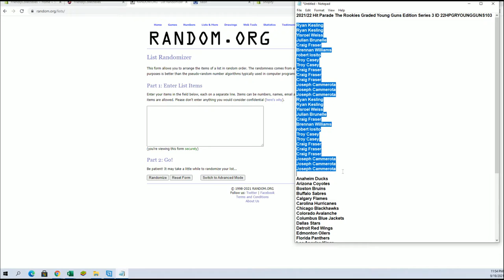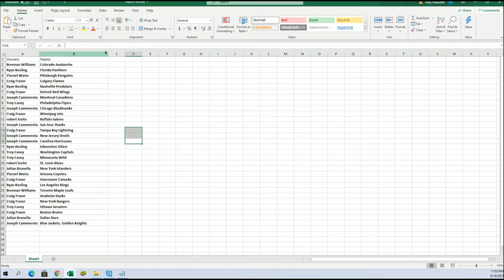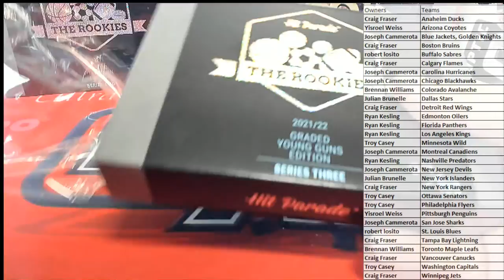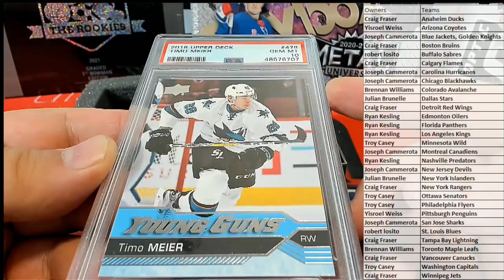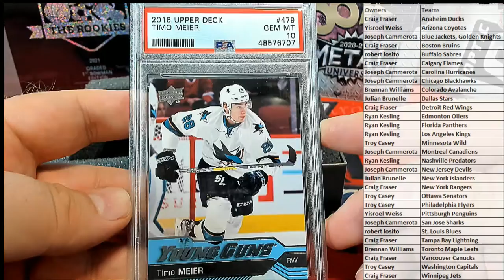202122 Hit Parade The Rookies Graded Young Guns Edition Series 3 ID 22HPGRYOUNGGUNS103